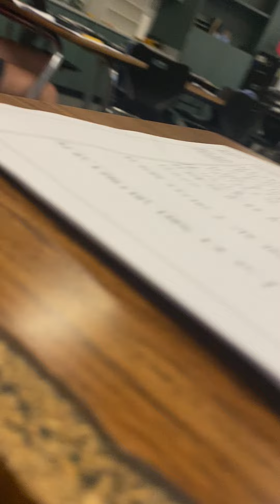Kid cusses at classmates and gets scolded in my class!!!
This is the same kid from last vid